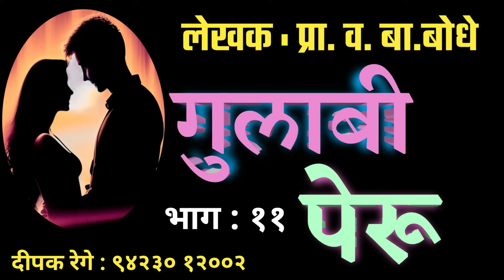गुलाबी पेरू | भाग ११| प्रा व बा बोधे |V B Bodhe katha |deepak rege kathakathan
marathistorytelling